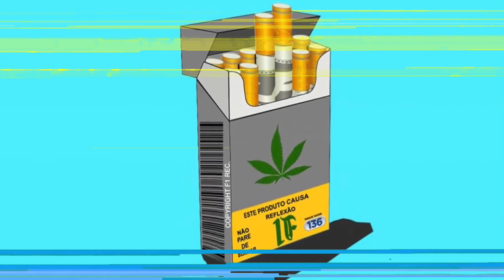ThieyZ - Dia de Operação Feat. Thon Hc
Ficha técnica

Composição - ThieyZ

Produção musical - F1 Rec.

Audiovisual - Thieyz

Featuring - Thon Hc

Gravado no studio - RHK Rec.

Patrocínios voluntários

F1 Burger
Z/o tem nome
F1 Rec